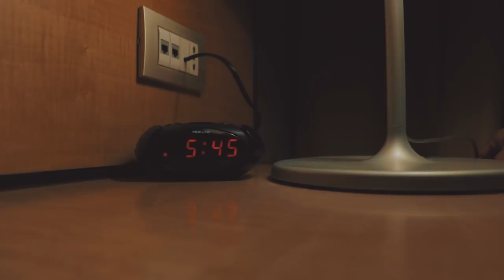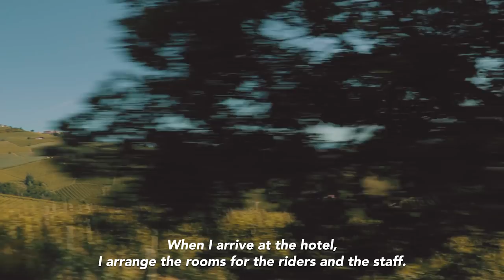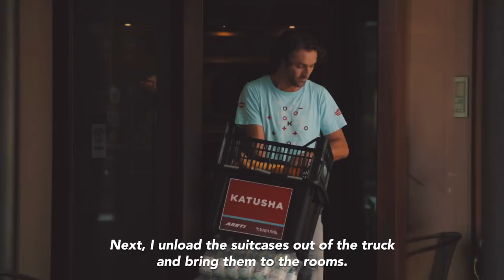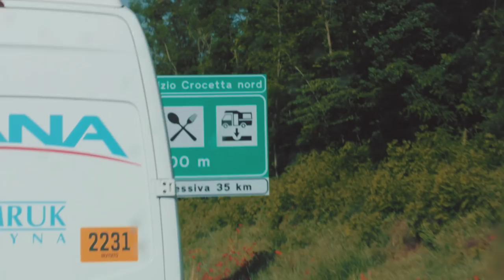PEPPINO OUR MOODBOOSTER. ❤️ | MEET THE STAFF. - EP.2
Without Bepé, or "Peppino" as we like to call him, our team would be unthinkable. The video explains for itself.

Shot & edited by: Alex Jouvikin (@jouvikin) for KATUSHA Media.